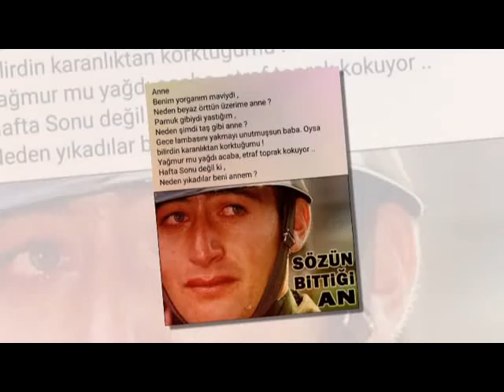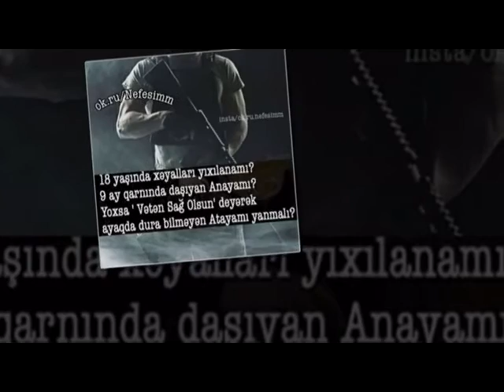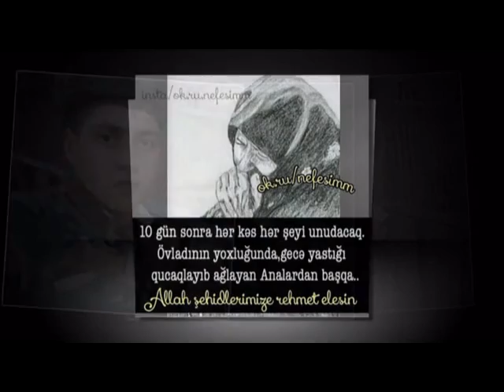Sehid Eliyev Agaeli